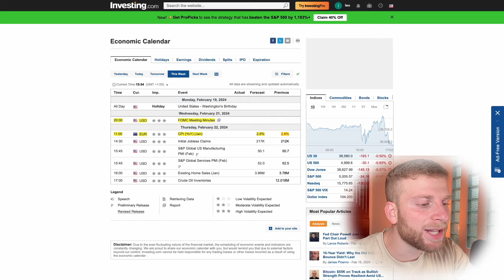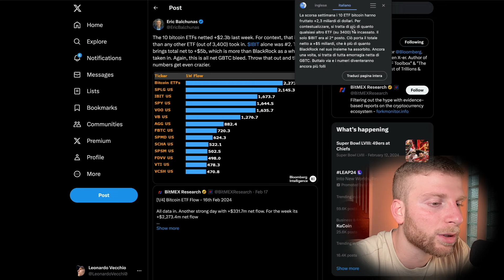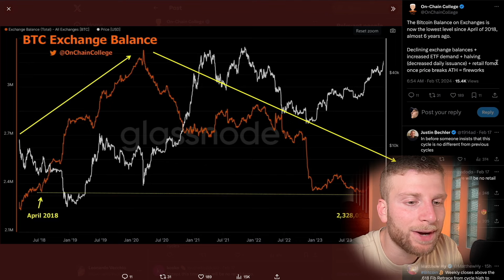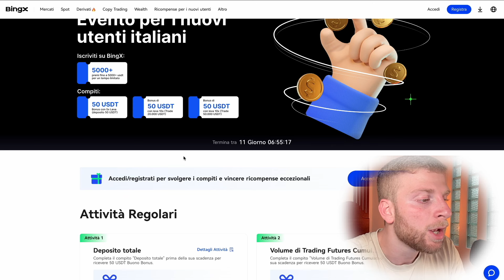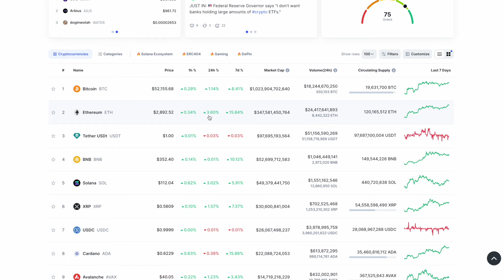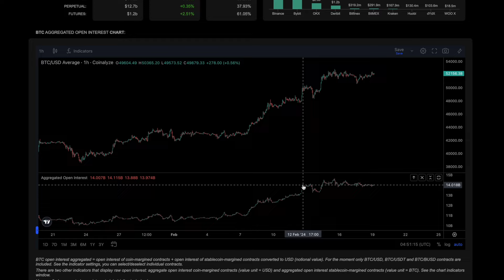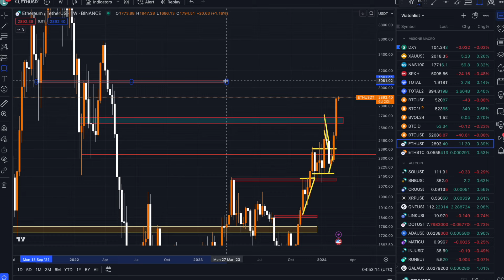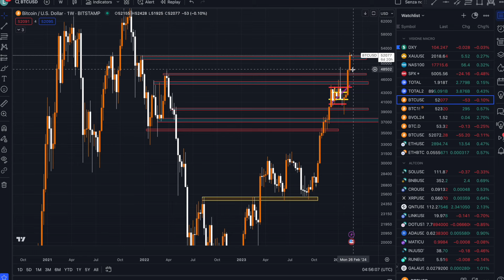🤯 SI STA CREANDO IL "MIX PERFETTO"! 🤯 Altcoin Season IN ARRIVO !? 🚨 Bitcoin & Crypto NEWS! 📈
💰 ALTRI BONUS 💰